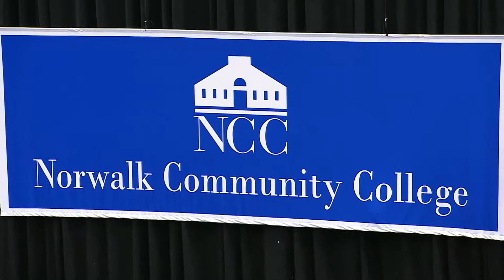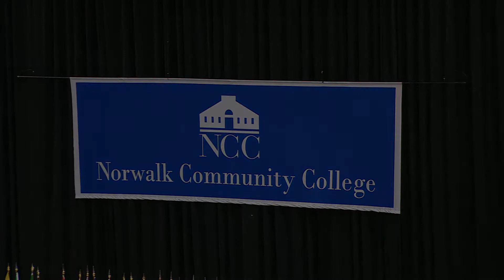Norwalk Community College Graduation 2018